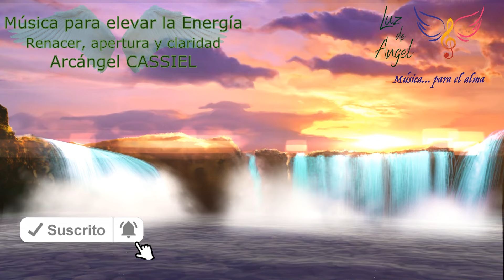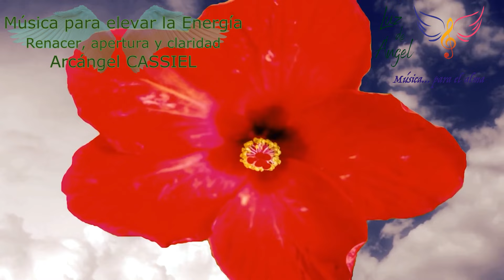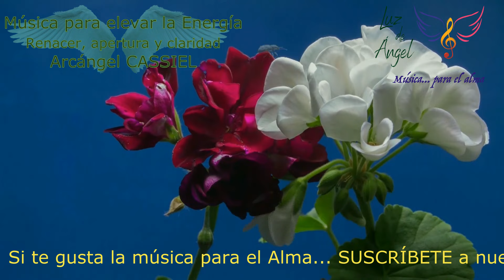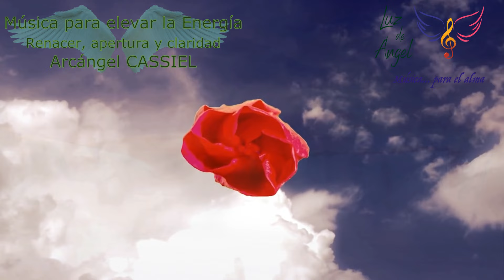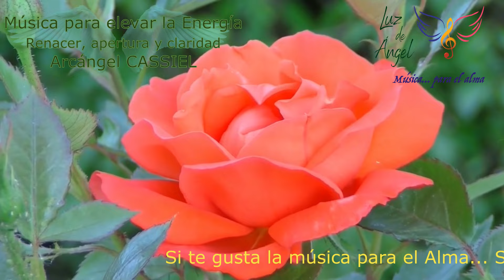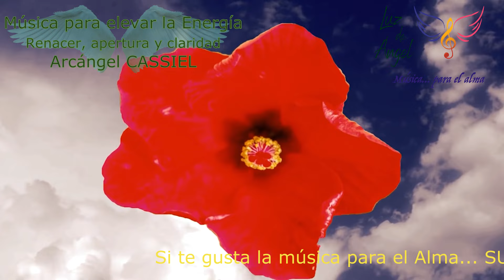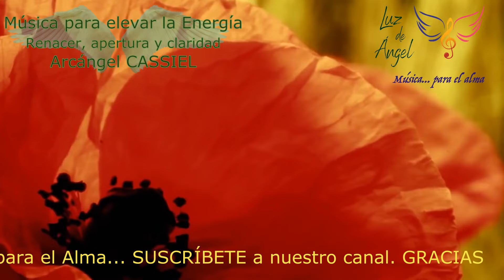😇 Arcángel CASSIEL💥 MÚSICA PARA ELEVAR LA ENERGÍA. Renacimiento, Apertura y Claridad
💥 MÚSICA PARA ELEVAR LA ENERGÍA.
🌺 Renovación, Renacimiento, apertura y claridad con Arcángel CASSIEL.
Hay etapas en la vida en las que no vemos con claridad el camino a seguir.

Nuestro interior se oscurece y la tristeza, la apatía y una sensación de insatisfacción nos inunda por dentro…
Es justo en este momento cuando esta música conectada a Arcángel Cassiel te inspirará y te mostrará un nuevo camino.
Así como la naturaleza despierta y se abre regalándonos su belleza, está música te elevará la energía abriéndote  el corazón para salir de tu cueva y renacer como lo hace el sol cada día.
Escúchala y déjate envolver por su melodía, sentirás destellos de luz, claridad y alegría.✨🙏🏼

Conectar con los Ángeles es una forma espiritual de conexión que te ayudará a vivir en este planeta en un estado de vibración de amor, paz y alegría.

Música afinada a 432 Hz (Frecuencia de vibración del universo). Música de alta vibración y energía positiva para vibrar en la frecuencia del amor y éxito y la abundancia. Música de meditación para elevar tu vibración y aumentar el campo energético.
Frecuencias Angélicas. Frecuencia de la Felicidad: Música para Liberar Serotonina, Dopamina y Endorfinas.